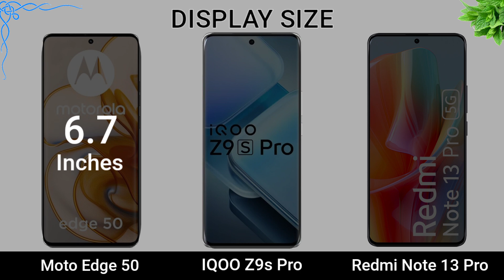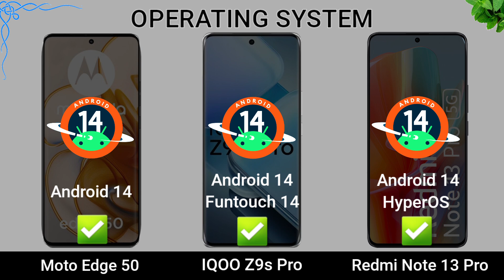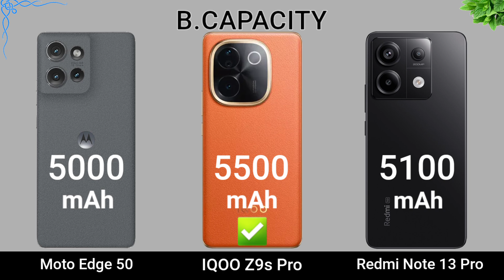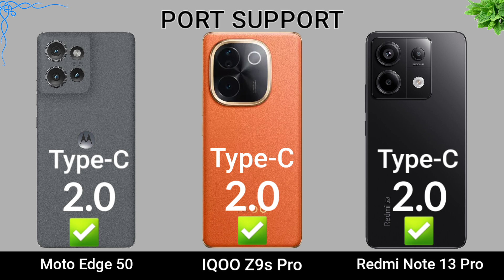MOTO Edge 50 vs IQOO Z9s Pro vs Redmi Note 13 Pro || Specs Comparison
Moto Edge 50 vs IQOO Z9s Pro vs Redmi Note 13 Pro || Price & Review

►Please Comment Which Phone is Better For You ?